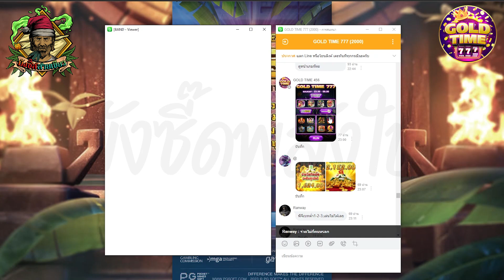PG │ Treasures Of Aztec สาวถ้ำ - ซื้อทุกสูตร